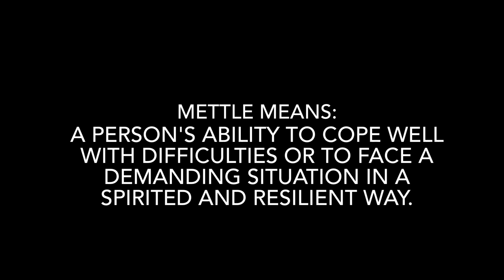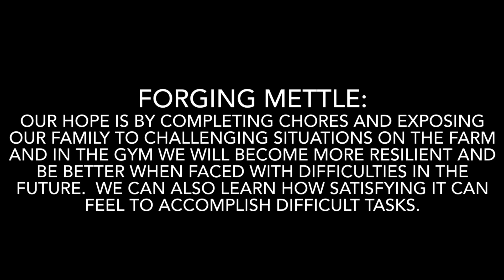Forging mettle during winter storms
Sub freezing temps and snow fall caused some difficulties around the farm.